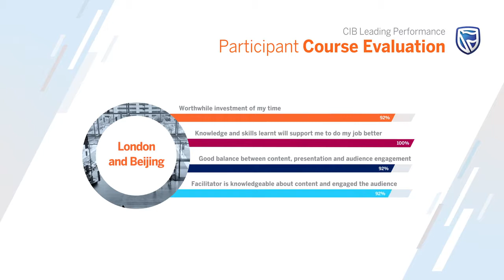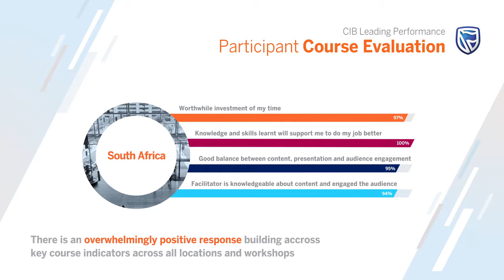Leading Performance Promotional Video